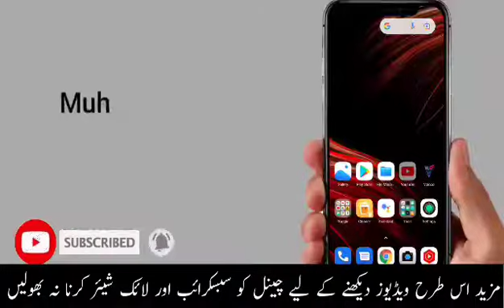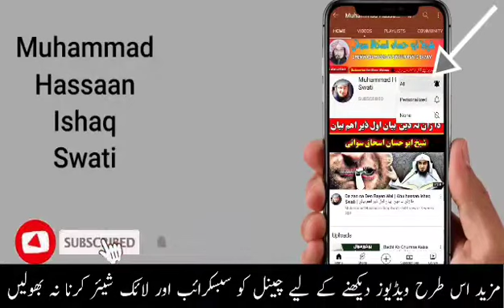کله چې زمه واده وو | Kala chi zama Wada Oo | Abu Hassan Ishaq Swati